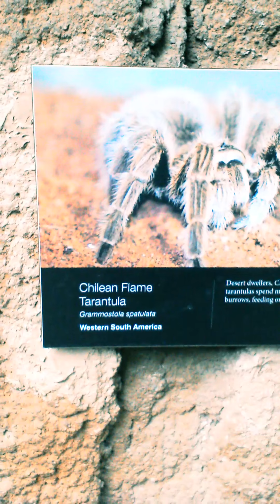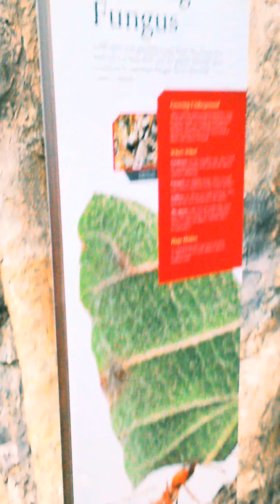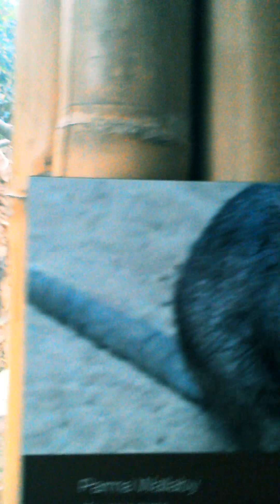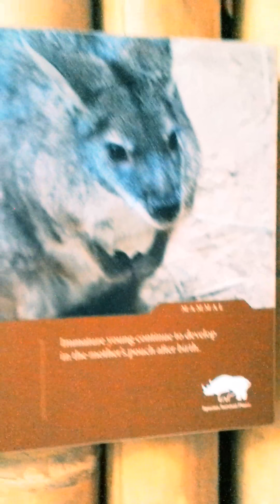Zoo part 11, Linoln park, Chicago Illinois , U. S. A.